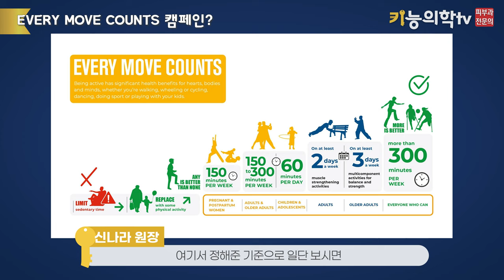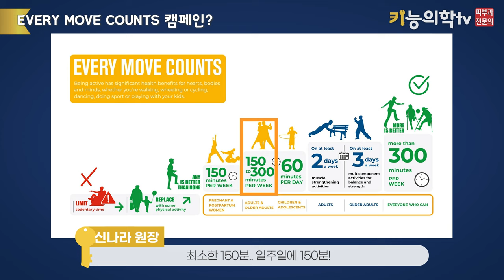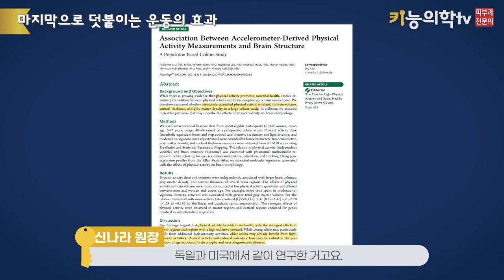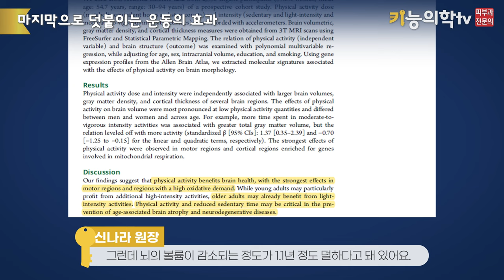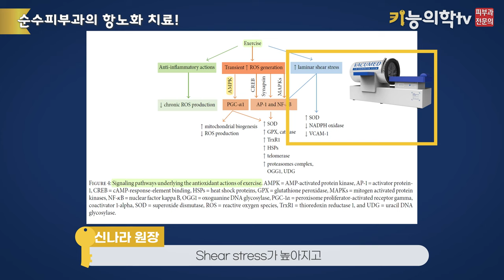이 '공식'을 알아야, 제대로 운동할 수 있습니다🏃‍♀️🏃‍♀️ | 내게 맞는 적절한 운동 강도 계산법!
지난 시간 운동 잘하는 방법 7가지를 소개해드렸는데..
다들 운동 시작해보셨나요?
막상 운동을 시작하려고 하니, 어느 정도로 운동해야할지 막막하시죠?

본인에게 맞는 적절한 운동 강도를 체크해보는 방법을
소개해드려보려고 합니다!

앞으로 피부기능의학과 관련된 유익한 정보 항상 전해드리겠습니다.

00:00 인트로
00:10 오늘의 주제는?
00:17 EVERY MOVE COUNTS 캠페인이란?
01:46 고강도 운동이란?
02:08 고강도 운동 셀프 확인법
03:00 고강도 운동 계산법 1. 최대 심박수 활용
03:49 고강도 운동 계산법2. 카보넨 공식(여유 심박수 활용)
05:27 마지막으로 덧붙이는 운동의 효과- 항산화 효과!
06:23 순수피부과의 운동을 활용한 항노화 치료?
07:22 마무리하며..
07:39 아웃트로

[참고문헌]
de Sousa CV, Sales MM, Rosa TS, Lewis JE, de Andrade RV, Simões HG. The Antioxidant Effect of Exercise: A Systematic Review and Meta-Analysis. Sports Med. 2017 Feb;47(2):277-293.​
 Hoffmann C, Weigert C. Skeletal Muscle as an Endocrine Organ: The Role of Myokines in Exercise Adaptations. Cold Spring Harb Perspect Med. 2017 Nov 1;7(11):a029793​
Ma C, Ding H, Deng Y, Liu H, Xiong X and Yang Y (2021) Irisin: A New Code Uncover the Relationship of Skeletal Muscle and Cardiovascular Health During Exercise. Front. Physiol. 12:620608.​
Francesco Suriano, Matthias Van Hul, Patrice D Cani, Gut microbiota and regulation of myokine-adipokine function, Current Opinion in Pharmacology, Volume 52, 2020, Pages 9-17​
Huangfu LX, Cai XT, Yang JN, Wang HC, Li YX, Dai ZF, Yang RL, Lin XH. Irisin attenuates inflammation in a mouse model of ulcerative colitis by altering the intestinal microbiota. Exp Ther Med. 2021 Dec;22(6):1433
Hu S, Anand P, Laughter M, Maymone MBC, Dellavalle RP. Holistic dermatology: An evidence-based review of modifiable lifestyle factor associations with dermatologic disorders. J Am Acad Dermatol. 2022 Apr;86(4):868-877.​
Simmons, G.H., Wong, B.J., Holowatz, L.A. and Kenney, W.L. (2011), Changes in the control of skin blood flow with exercise training: where do cutaneous vascular adaptations fit in?. Experimental Physiology, 96: 822-828​
Sheri R. Colberg, Krystel R. Azoury, Henri K. Parson, Aaron I. Vinik,​
Exercise status affects skin perfusion via prostaglandin, nitric oxide, and EDHF pathways in diabetes, Microvascular Research, Volume 77, Issue 2, 2009, Pages 120-124​
Fox FAU, Diers K, Lee H, Mayr A, Reuter M, Breteler MMB, Aziz NA. Association Between Accelerometer-Derived Physical Activity Measurements and Brain Structure: A Population-Based Cohort Study. Neurology. 2022 Sep 13;99(11):e1202-e1215. ​
World Health Organization. Every Move Counts towards Better HealthSays WHO. World Health Organization; 2020. who.int/news/item/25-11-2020-every-move counts- towards-better-health-says-who.​
Tanaka, Tomohiro & Nishimura, Akiyuki & Nishiyama, Kazuhiro & Goto, Takumi & Numaga-Tomita, Takuro & Nishida, Motohiro. (2020). Mitochondrial dynamics in exercise physiology. Pflügers Archiv - European Journal of Physiology. 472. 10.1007​
Batmanghelidj, F. Water for Health, for Healing, for Life Grand Central Publishing. (2003)​
Hughes RL (2020) A Review of the Role of the Gut Microbiome in Personalized Sports Nutrition. Front. Nutr. 6:191.​
Allen JM, Mailing LJ, Niemiro GM, Moore R, Cook MD, White BA, Holscher HD, Woods JA. Exercise Alters Gut Microbiota Composition and Function in Lean and Obese Humans. Med Sci Sports Exerc. 2018 Apr;50(4):747-757. ​
Clarke SF, Murphy EF, OSullivan O, et al. Gut 2014;63: 19131920.​
Mathur N, Pedersen BK. Exercise as a mean to control low-grade systemic inflammation. Mediators Inflamm. 2008;2008:109502
Orita K, Hiramoto K, Inoue R, Sato EF, Kobayashi H, Ishii M, Inoue M. Strong exercise stress exacerbates dermatitis in atopic model mice, NC/Nga mice, while proper exercise reduces it. Exp Dermatol. 2010 Dec;19(12):1067-72. ​
근력 운동의 과학  (오스틴 커런트) 사이언스 북스  2021​